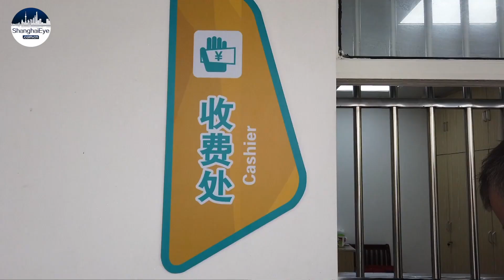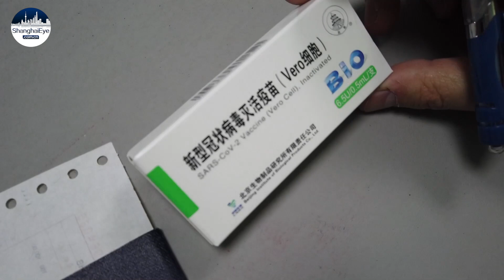How I got the second dose of Chinese vaccine in Shanghai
After getting a first COVID-19 vaccine shot last month, Stephen Rancourt went to Fenglin Community Health Center in Xuhui District again for a second shot. This time was pretty much the same as the last time.

If you managed to get both shots, remember it’s gonna be a couple of weeks before your body builds up proper immunity. And even after that, don’t slack off. Keep washing your hands regularly. Make sure you wear your mask when you’re out and stay safe.